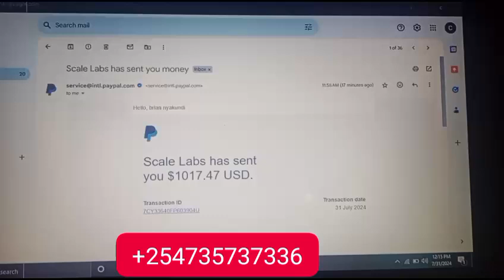3 August 2024